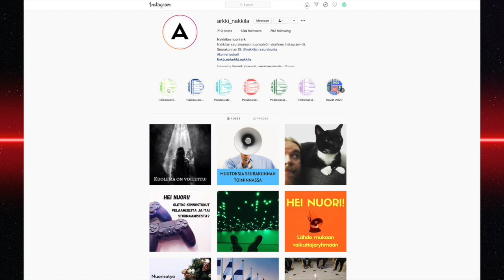Töissä verkossa – Nakkilan seurakunnan nuorisotyö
Nakkilan seurakunnassa digitaalista nuorisotyötä on tehty jo aiemmin, mutta poikkeusaika on lisännyt digitaalisilla alustoilla tehtyä nuorisotyötä. Nakkilassa on aiemmin tehty muun muassa podcast-sarja nuorten kanssa, striimattu pelilähetyksiä Twitchiin ja käytetty sosiaalista mediaa. Discordiin lähdettiin perehtymään rauhassa kevään ajan ja siellä pidetään esimerkiksi pelipäivystyksiä. Alusta otetaan kunnolla aktiiviseen käyttöön syksyllä.

Nakkilan seurakunta on pitänyt yllä tutut toiminnot ja siirtänyt ne digitaalisille alustoille. Kerran viikossa järjestetty nuorten ilta esimerkiksi siirrettiin Instagram livelähetykseen ja illan jatkot pidetään Discordissa. Sosiaalisen median kanaviin on panostettu poikkeusaikana reilusti ja Instagram on otettu entistä aktiivisempaan käyttöön.